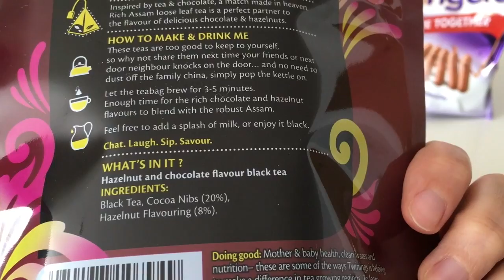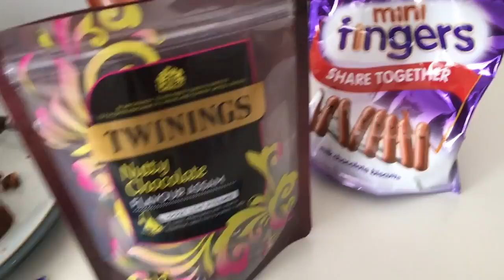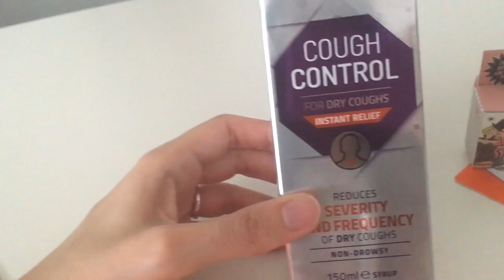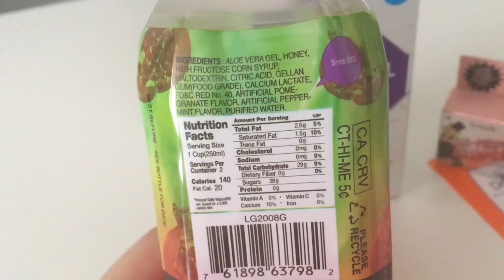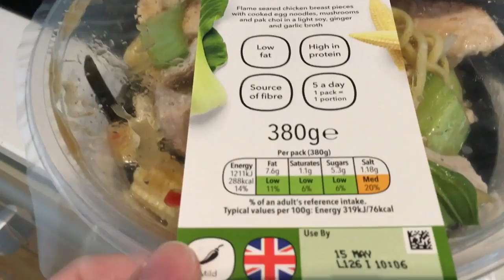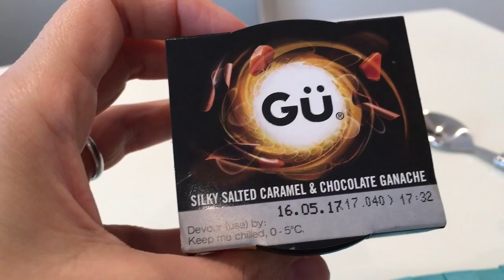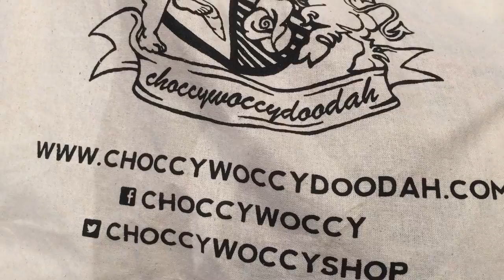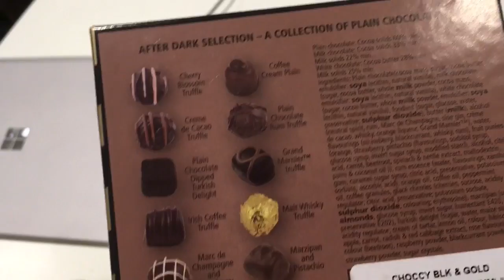☀️🍜🍩Cosa mangio in un giorno goloso #33 | What I eat in a day ita | Barbara Cherryglimmer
Cosa mangio in un giorno? What I eat in a day. Vediamo se vi piace questo menù goloso :-)
Se attivate le NOTIFICHE cliccando sulla 🔔CAMPANELLA🔔, sarete avvisati ogni volta che pubblico un nuovo video e sarà più facile mantenerci in contatto.Grazie.🌹

Guarda anche
🍰La ricetta della Victoria Sponge Cake:

❤︎Follow me/Seguitemi anche su:
cherryglimmer
Musica